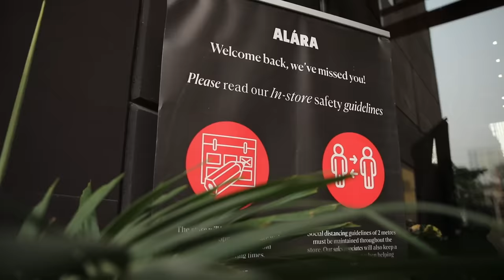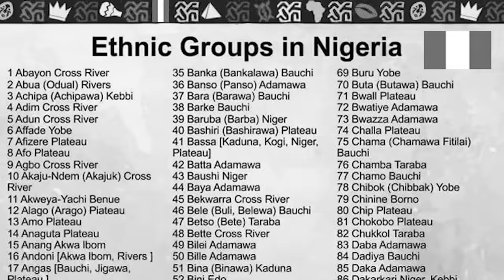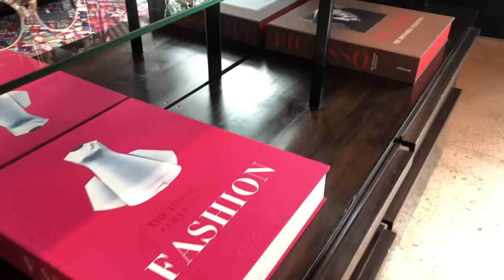Discover the Roots of Modern African Style with Me | Being Naomi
I feel so blessed to learn about the real roots of African style from the great Reni Folawiyo, founder of Alara. Join me as I explore this inspiring concept store and give an exclusive runway show, wearing the incredible Tiffany Amber.

Follow Naomi!

About Naomi Campbell:
Naomi was born in London, England and discovered as a fashion model at age 15. Throughout her career, she's fronted the covers of over 1000 magazines, been featured in campaigns for celebrated houses including Burberry, Prada, Dolce & Gabbana, Marc Jacobs, and Louis Vuitton, and walked iconic shows for Chanel, Azzedine Alaia, Christian Dior, and Versace.

Beyond her work in the fashion & entertainment industries, Campbell has used her celebrity for an array of fundraising and non-profit initiatives across the globe.  Environmentalism, as well as Human Rights and Global Health, as it specifically pertains to women and children, have been critical sectors of Campbell’s work.  She has even formed her own non-profit, Fashion For Relief.

Today, Campbell is undoubtedly solidifying her place as a cultural innovator- using her incredible platform and success for positive change across industries around the world.